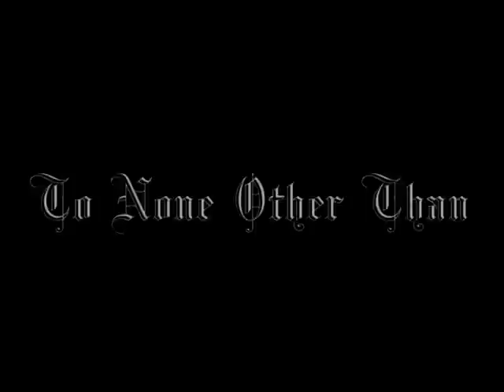Tenacious D - Lee (Fan Music Video)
hey this is the song lee on the D's first album i just mucked around with this video using footage of POD movie all rights to epic rec and Tenacious D